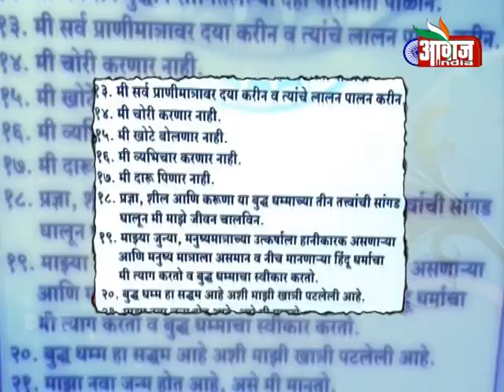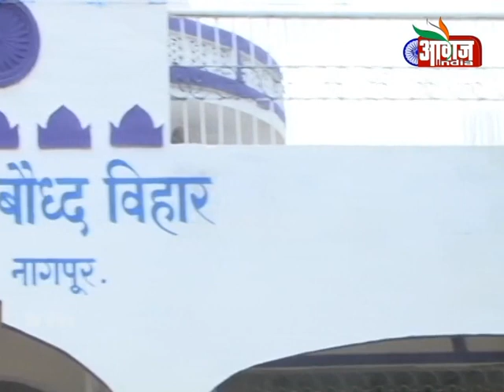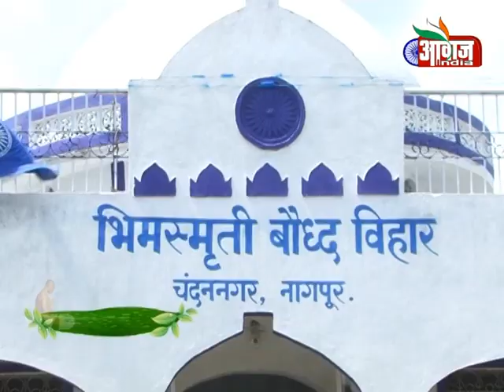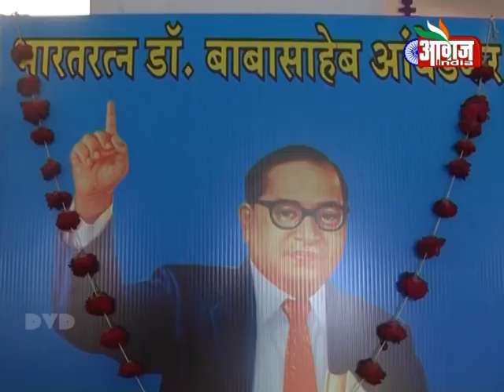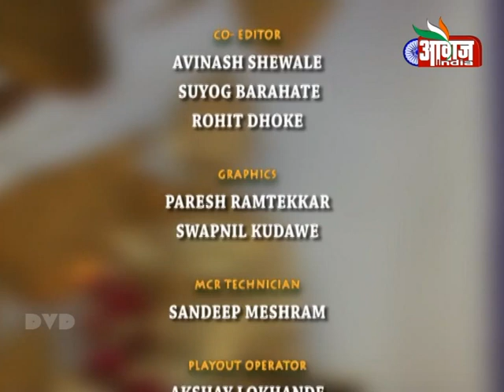Varshavaas - Bhimsmruti Buddha Vihar, Chandan Nagar, Nagpur